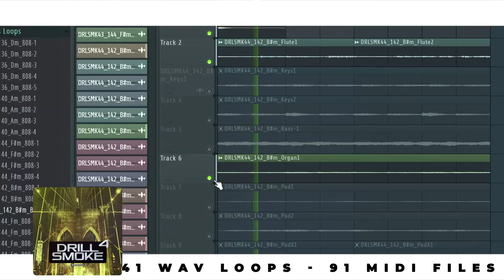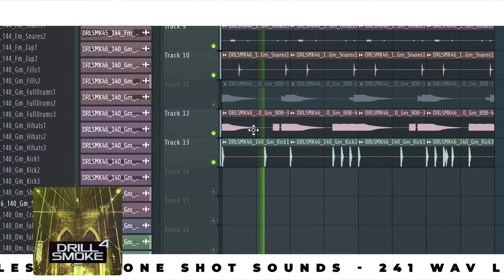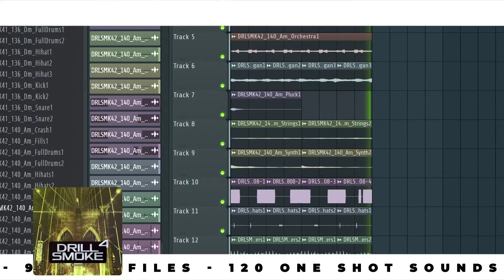DRILL SMOKE Vol 4 - Drill Loops, MIDIs & Samples Producersources.com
The best-seller DRILL SMOKE SERIES by LBandyMusic is back with a fourth and final volume! DRILL SMOKE Vol 4 library is offering 240+ Loops, 90+ MIDI Files, and also 120 One Shot Drums! Inspired by top-notch artists like Pop Smoke, 50 Cent, Fivio Foreign, Drake, Lil Tjay, Tory Lanez, Quavo, Travis Scott, JackBoys, NAV, Smoove’L, Headie One, 808Melo, AXL Beats, Gunna, PnB Rock and many more.

This second music library is fully charged with stunning sounds, featuring an array of cutting-edge samples, including nasty and dark melodies, high-powered drums, growling 808 bass and more.

MIDI files are included so these samples are ready to be chopped, sliced, stretched, pitched and orchestrated to your likings. If you are looking for a high quality collection of WAV and MIDI assets dripping on-the-spot inspiration, the ‘DRILL SMOKE’ series are definitely for you.

Product Details:

241 WAV Loops in total:
– 93 Drum & Percussion Loops,
– 87 Melody Loops,
– 32 808 & Bass Loops,
– 29 FX & Vocal Loops.

120 One Shot Sounds:
– 48 FX & Other Sounds,
– 35 Hats & Percussions,
– 20 Kicks & 808s,
– 17 Snares & Claps.

91 MIDI Files (Including Melodies, Chords, Basslines and Drum patterns)

44.1kHz/24-bit WAV Quality,
100% Royalty-Files.